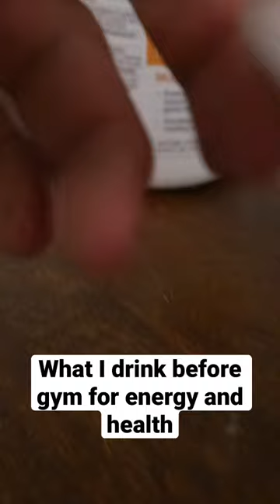MY SUPPLEMENTS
Unleash Your Inner Athlete: Showcasing the Power of Vitamins and Pre-Workout Supplements!
Join me as I reveal my daily fitness routine and the key supplements that help me boost my performance and reach my fitness goals. I'll take you through my pre-workout drink, showcasing the essential vitamins and minerals that give me the energy and focus I need to power through my workouts.